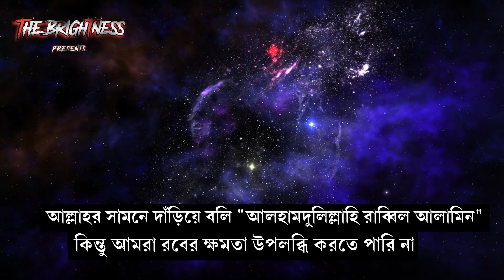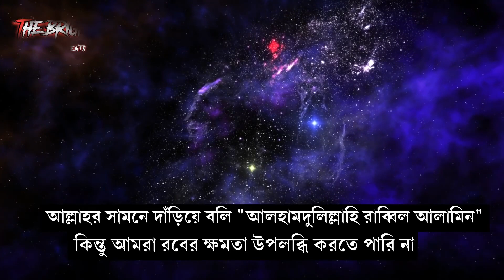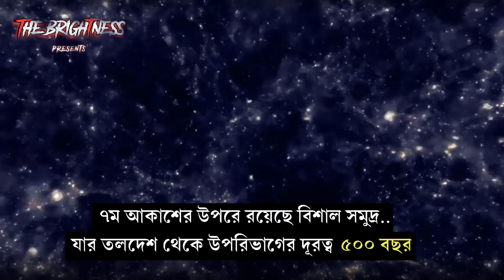এই মহাবিশ্বের বিশালতা কেমন? mohammad hoblos